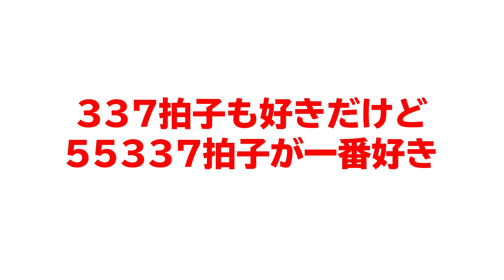たったこれだけなのに？【マリオメーカー2】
ニンテンドースイッチ『スーパーマリオメーカー2』を実況プレイ！

▼コーダのラジオチャンネル／コーダのばいらじ！

動画の感想などは【 ぐっばいちゃ 】でつぶやいてね！

↑ちはや、Fate、CO-DA、ちゃあ、TAKEの5人が集うグループチャンネルです！

メンバーになるとメンバー限定生放送やコミュニティタブシークレットブログを読むことができるようになるよ！

合計100km走る！

◆チャンネルのモットー
大人から子供まで、誰もが楽しく、安心して見ていただける動画・チャンネル作りをしていきます！

◆コーダのオススメゲーム実況再生リスト BEST3

◆10月の動画再生数 BEST3

①【夢が現実に】自分の部屋がサーキットに変身！リアルとゲームが融合したマリカーが凄すぎて感動！！【マリオカートライブホームサーキット】
再生数217,007回

②【全部で10個】スイッチがいっぱいある島がおもしろすぎたｗｗｗコーダの『ペーパーマリオ オリガミキング』実況 Part37
再生数129,354回

③ムササビマリオのスピードランが楽しすぎたｗ【マリオメーカー2】
再生数119,667回

◆CO-DAへのプロモーション等のご依頼はこちらへお願いいたします↓

〒107-6228
 ミッドタウン・タワー 28F CO-DA宛